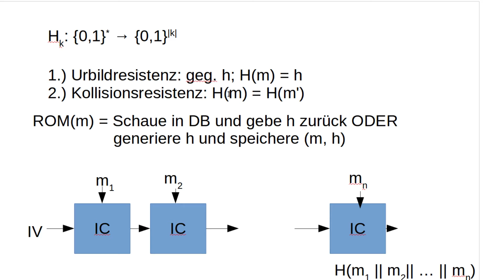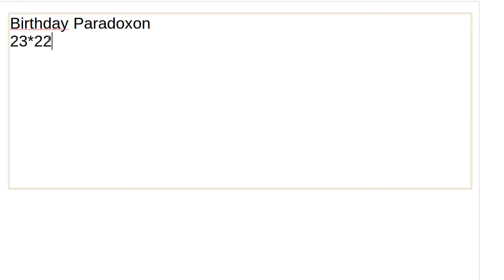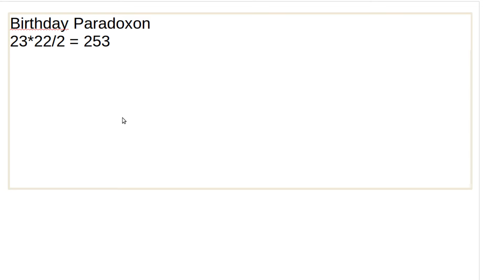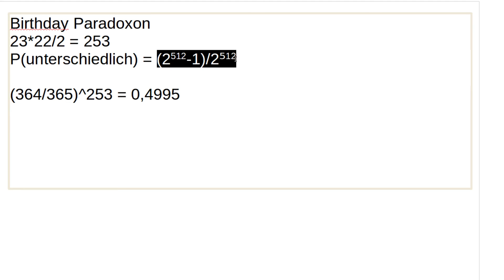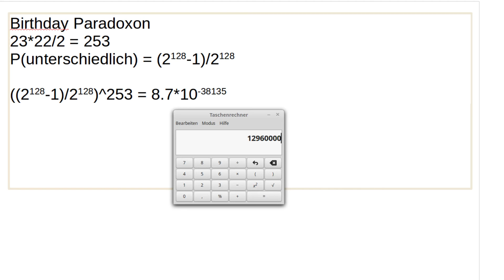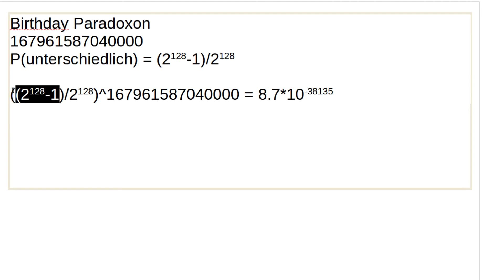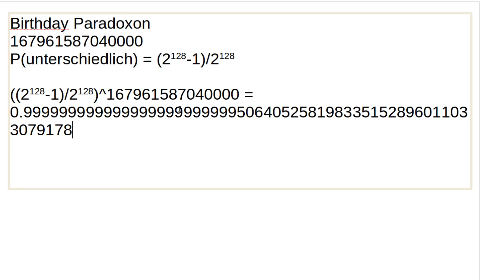Kryptographie #54 - Birthday Attacks auf Hashfunktionen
In diesem Tutorial schauen wir uns den berühmtesten Angriff auf Hashfunktionen an, der auf dem Birthday Paradoxon basiert.